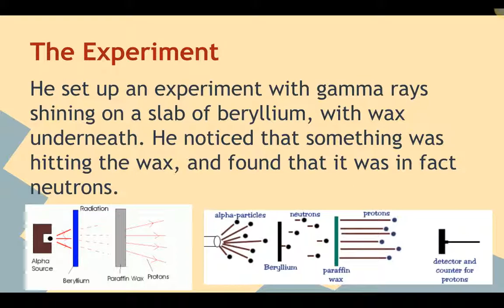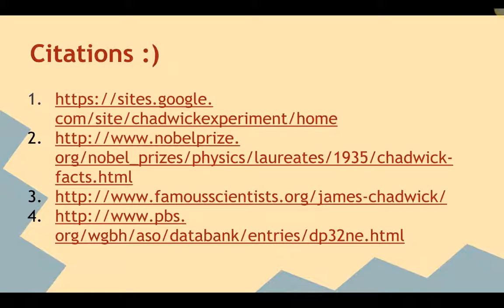James Chadwick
Chemistry assignment. Powerpoint about The One and Only James Chadwick!